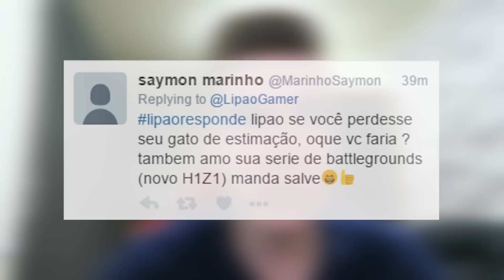MEU GATO DE ESTIMAÇÃO!!! - VLOG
Vlog mostrando a minha gata de estimação. Contando curiosidades e respondendo algumas perguntas para vocês :)